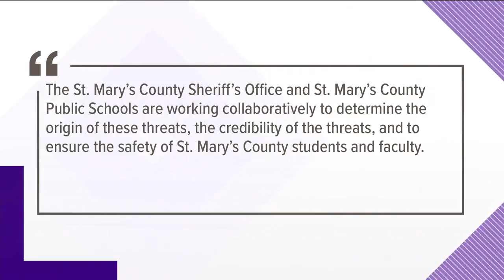Security upgrades for St. Mary's County schools in year since deadly shooting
It's been one year since a gunman took the life of a 16-year-old girl at Great Mills high school in St. Mary's county.  In the year since the shooting a lot of security changes have been implemented at schools in Saint Mary's County.